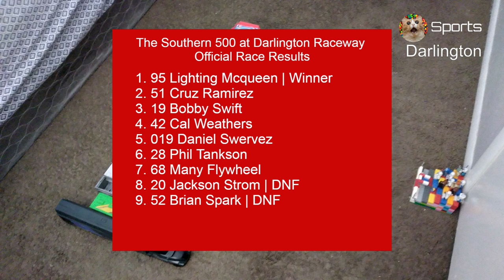2023 Piston Cup Race 3 The Southern 500 at Darlington Raceway Stop Motion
Sorry for not posting this video last week, I didn't have access to my main computer so I will upload the Kansas race on Wednesday Hopefully you enjoy the video and I'll see you in the next one. After this race 1 more to go before we start the run for the championship also known as the playoffs.